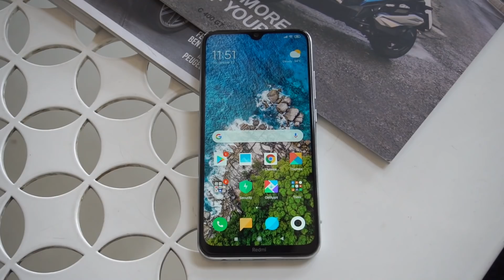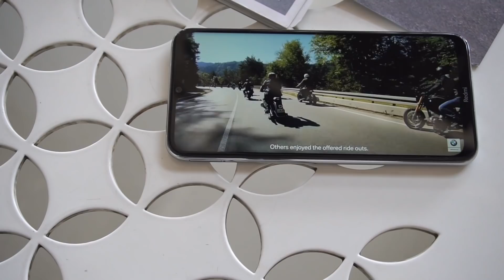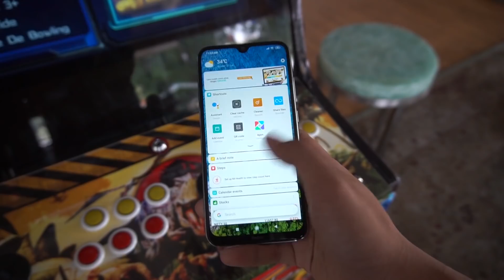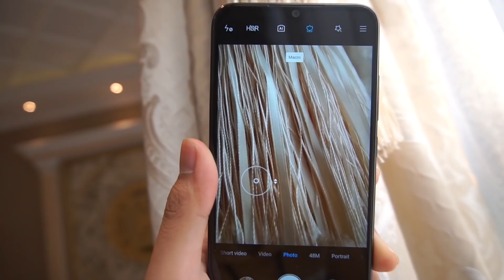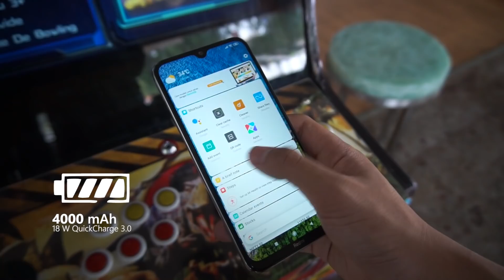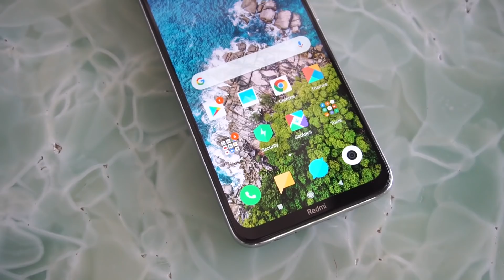7 FAKTA Wajib Tahu Sebelum Beli Redmi Note 8!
Perlu banget ga sih upgrade ke calon hape 2 jutaan most wanted yang 1 ini? :D